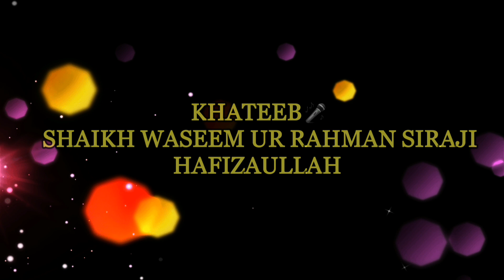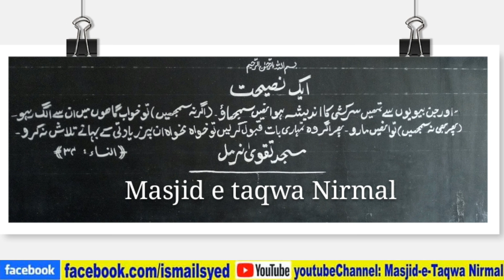《KHUTBA E JUM'AH》💎 TALAQ KE ASBAAB 💎 PART 2